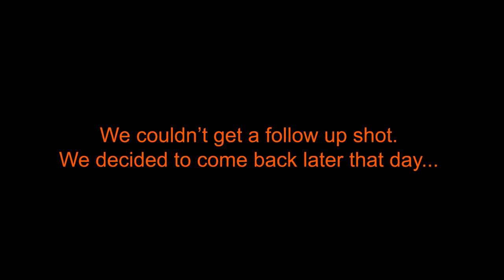Last Day of Rifle Season - 6.5 PRC 156gr Berger EOL vs Two Deer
A last chance for Garrett and I to bag some deer. We brought out his new custom 6.5 PRC. The build is an Origin action, Proof Research barrel, Manners stock, and Nightforce NX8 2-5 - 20x50 F2 scope.

Please consider supporting our content.